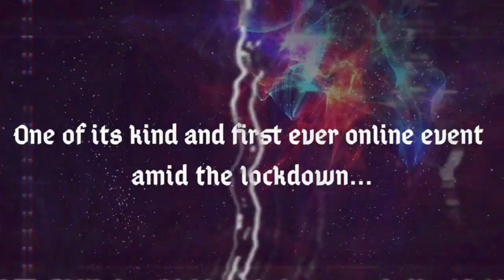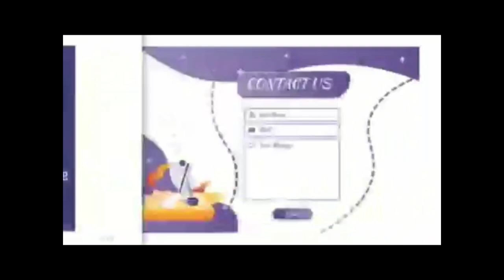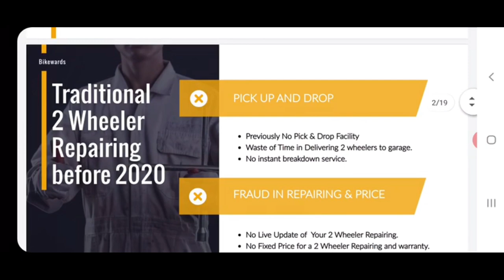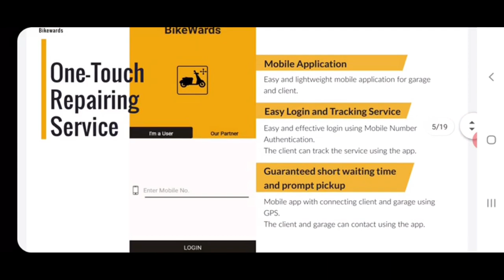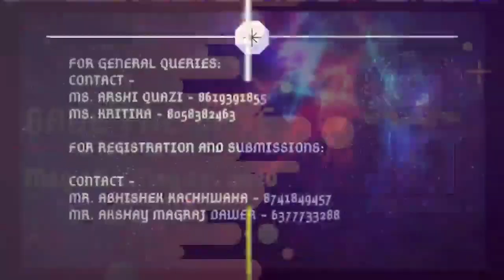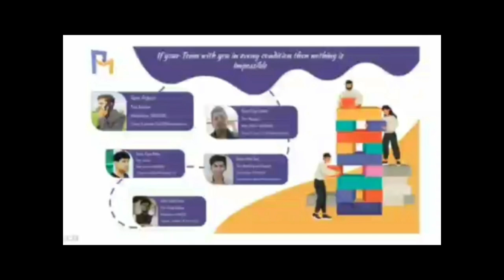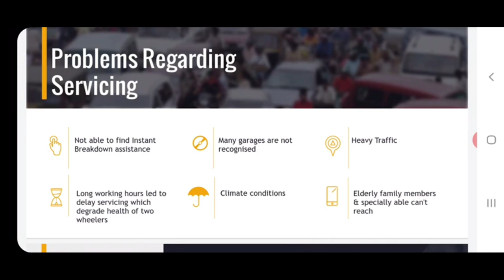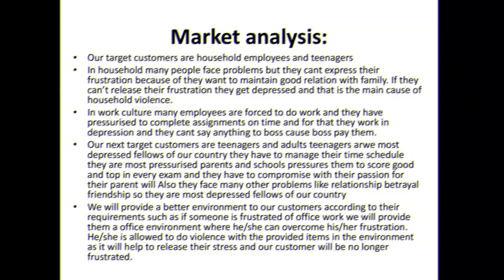e-Resonance 2020 | Business startup